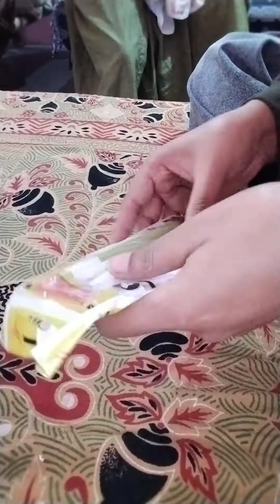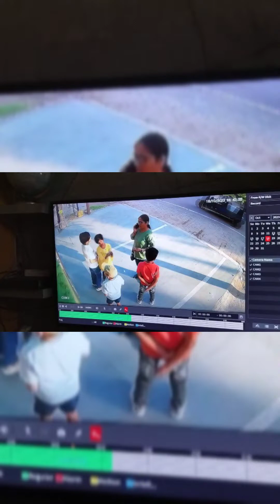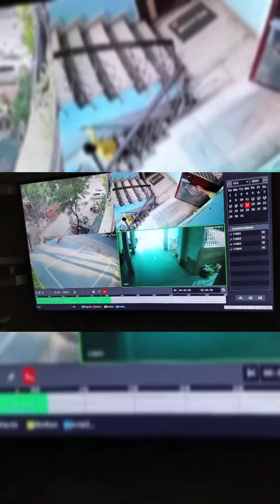क्या दिन था 🤣funny vlog#thakaan bhara din#tragic#special vlog#comedy video#trending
funny vlog#Musibat bhara din#tragic#special vlog#comedy video#trending

spread your love
watch versatile things
keep following your passion
jay jawan jay kishan Jay bharat🙏

bahut bura hua
problem hi problem
watch our vlog
comdy vlog
village lifestyle
ganv ki life
ganv me kaam
watch simple life
shehar aur ganv ka combo
down to earth girl
live more practical life
being busy
do lots of works
have a healthy life
stay fit stay happy
versatile girl
so watch my another channel
Disha with Anjali 2158
funny entertaining
sincere and smart
watch and learn
respect your country
proud to be an indian
support education
my new vlog
watch my latest blog
weekly vlog
rural life
support girls to be independent
make your food like me
walk more and drink lots of water 😁
do exercises daily 😛
must watch my vlogs
learn and practice things
read more stay calm
dr. ANJALI jack of all trades 🤓❤

Dr. Anjali Jack of all trades 🤓 8028